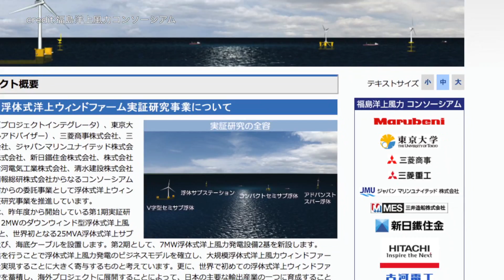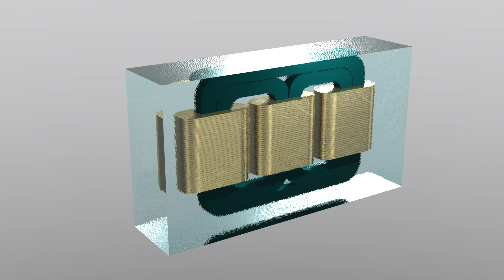[ScienceNews2014]福島沖に巨大風車出現！世界を目指す洋上風力発電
2014年5月30日配信　5分

日本の海上で相次いで洋上風力発電の試みが始まっています。日本が世界に拡げて行く最新の技術として期待され、福島県沖に登場した世界最大級の洋上浮体式、風力発電施設を取材しました。

出演者名・所属機関名および協力機関名
石原　孟（東京大学工学系研究科社会基盤学専攻　教授）
高田　俊幸（日立製作所 電力システム社　風力発電推進部長）
横山　和孝（日立製作所 電力システム社　電源システム部　主任技師）